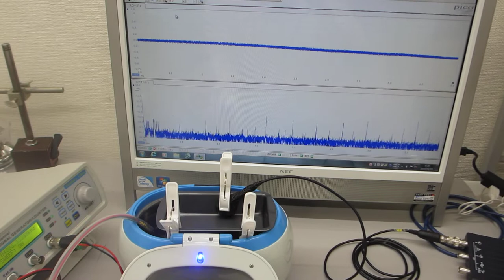音響特性テストに基づいた超音波発振制御実験（超音波システム研究所）